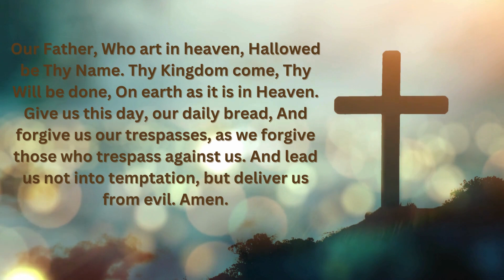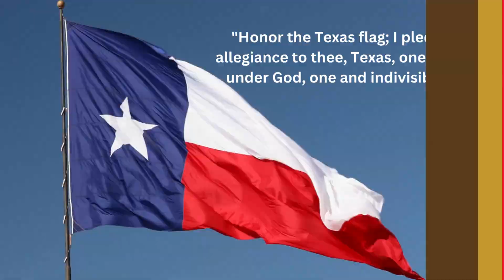Morning Show March 8th